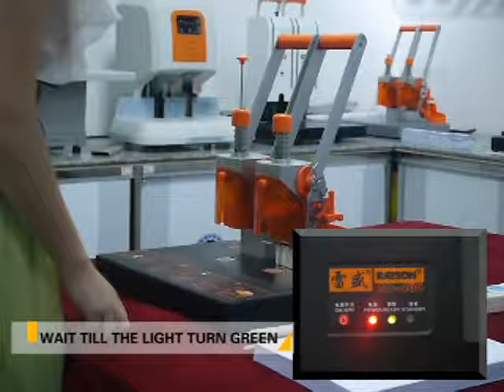How to Use RAYSON CD-400 Financial Binding Machine